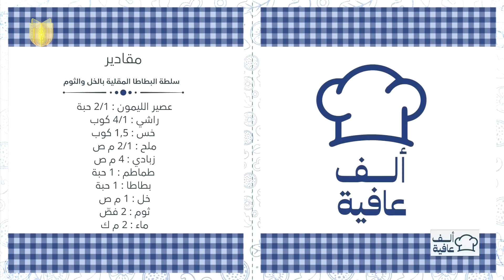ألف عافية | الشيف خلدون | طـــريـقــة تـحـضيــر مرقة الفاصولـيــا الخضراء و سلطة البطاطا المقلية